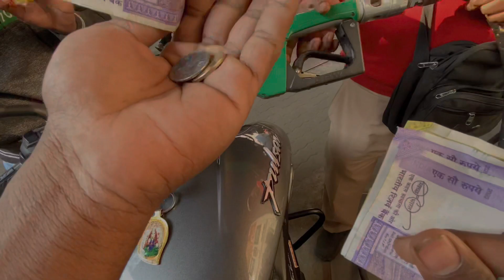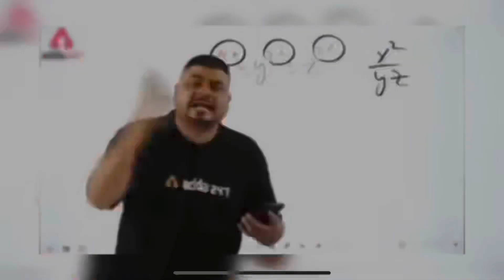⚡️Morning ride with brand new ns200❤️my first morning ride bajaj pulsar 👀